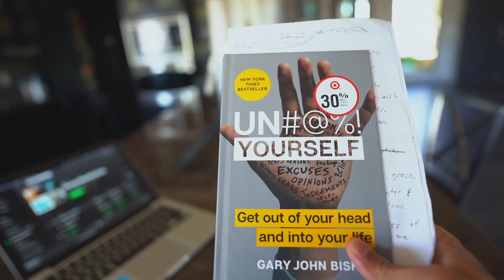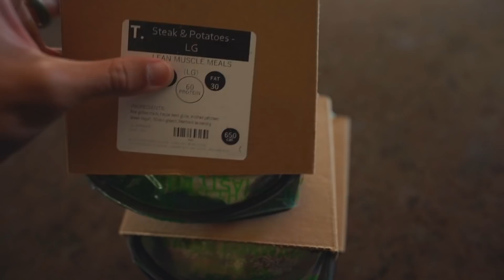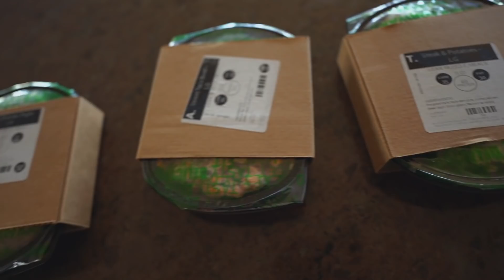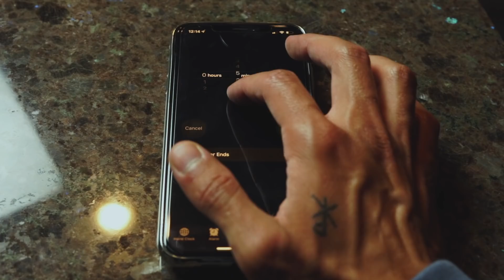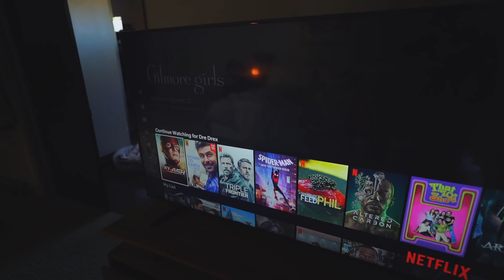DRE DREXLER (REALISTIC) DAILY ROUTINE IN 2020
▶Here’s my 2020 Daily Routine that has helped me look, feel, & live more motivated everyday.
▶ Shop All lululemon Products Below ⬇

Mad love, -dre

▶▶▶ OUTFITS IN TODAY'S VIDEO:

• Outfit #1
1:58 - Tank Top
1:54 - Red Shorts

• Outfit #2:
3:55 - Tank Top
4:00 - Green Shorts

▶ Visit Dre Drexler Amazon Store Front to see my favorite Sex, Vitamins, Grooming & Hair products.

Pray then like this: “Our Father in heaven, hallowed be your name. Your kingdom come, your will be done, on earth as it is in heaven. Give us this day our daily bread, and forgive us our debts, as we also have forgiven our debtors. And lead us not into temptation, but deliver us from evil. -Matthew 6:9-13